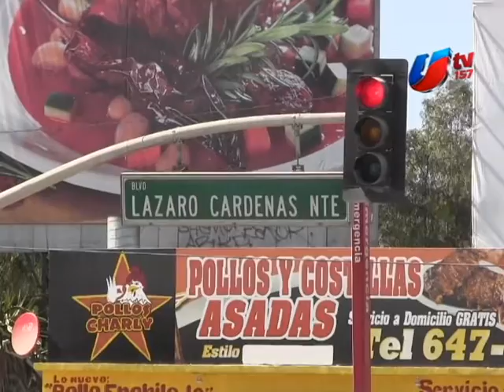Gobernador abandera arranque de obras del Paso Exprés Aeropuerto